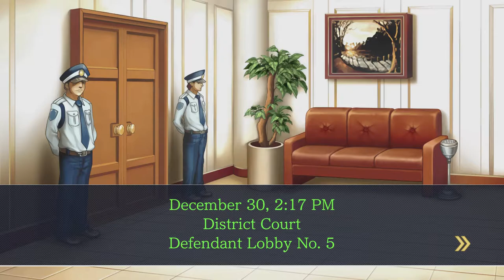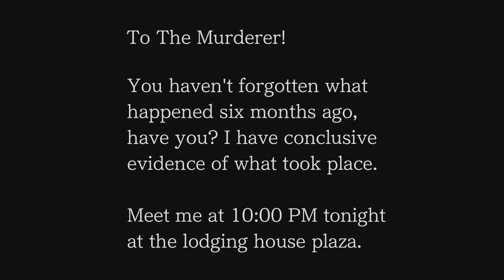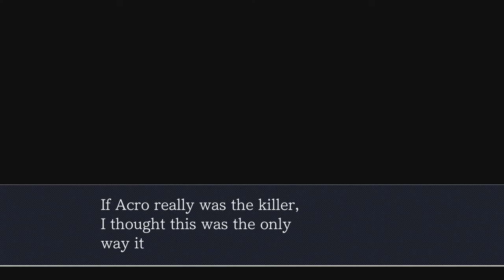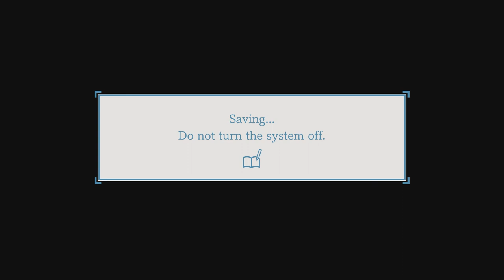Ace Attorney Trilogy - 41 - Male Accountability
yeah there's some really blatant misogyny happening here, so um. content warning? everything that happened is apparently a teenage girl's fault. yikes

come to think of it, why AREN'T there any other women at this circus? it's just regina and a bunch of dudes?? even the animals are all male??? god, this case would've been so much better if there'd been at least one adult woman for all the men to creepily obsess over instead of an Actual Child

also: there should be nonbinary performers at the circus? just remove ben and trilo entirely and put double trouble from she-ra in this case instead, because i love them?? and also pretty much any mystery story is WAY more interesting with a cute gay shapeshifting enby who can perfectly mimic every other character thrown into the mix